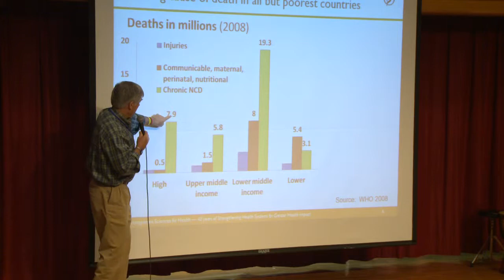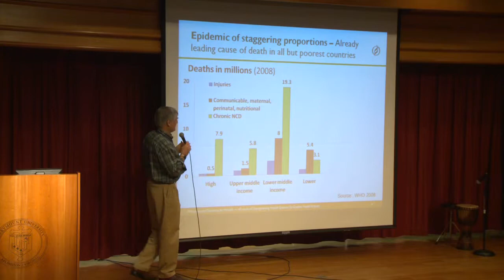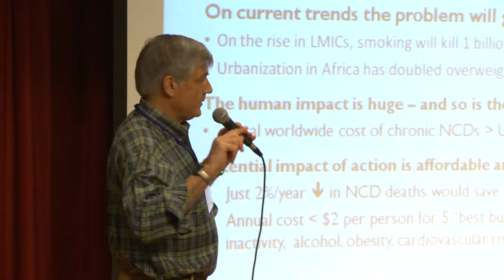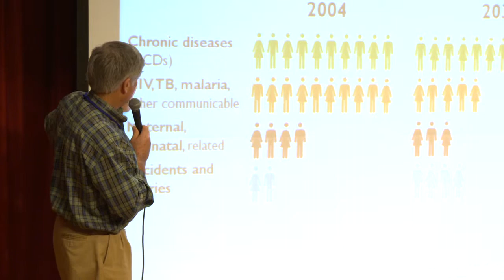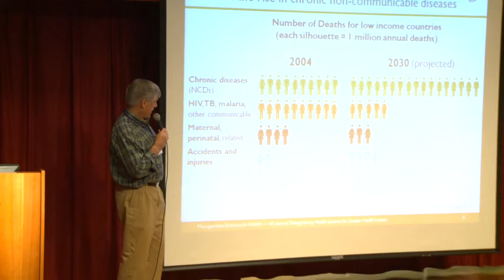2012 Plenary #2 (Part II): Chronic Disease, Biblical Wisdom, Longevity: ...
Chronic Disease, Biblical Wisdom, Longevity:  The Epidemiology, The Word, The Evidence
MODERATOR:  Laura van Vuuren
• Dr. Jonathan Quick, Management Sciences for Health
• Janneke Quick, Live Well Winona